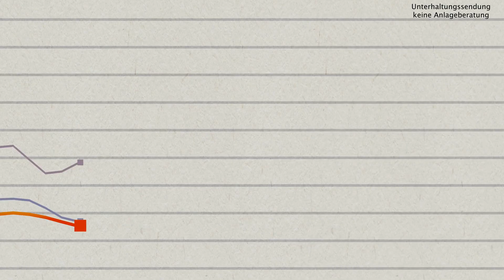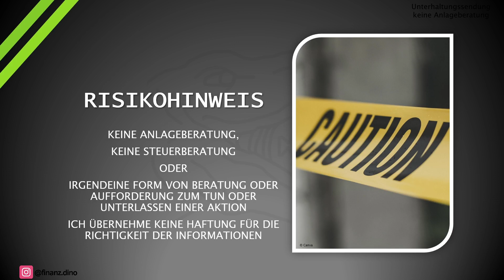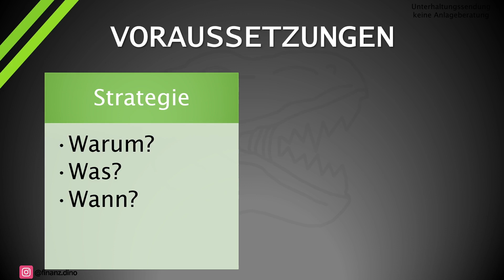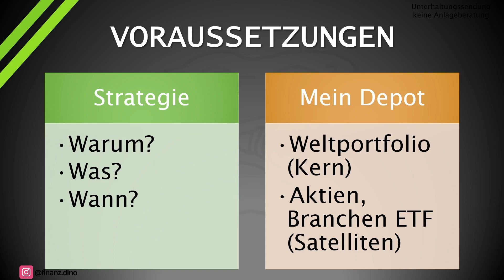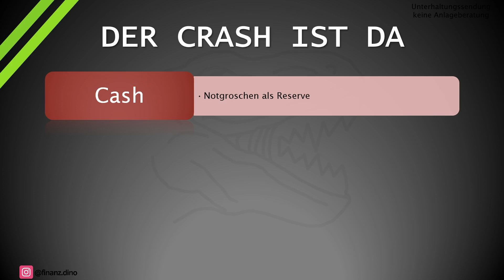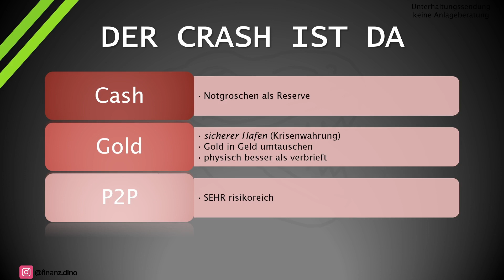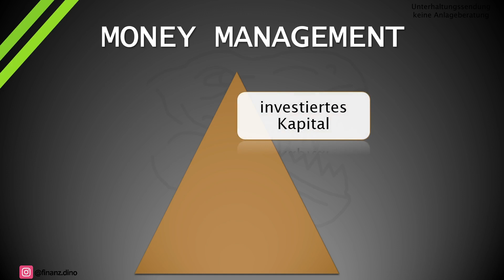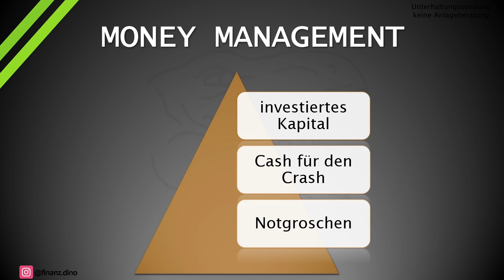Der CRASH KOMMT - Wie damit umgehen? | Investieren in ETFs, Aktien und Gold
Früher oder später werden die Börsen wieder abwärts gehen - der Crash wird kommen. Nach dem Börsencrash in 2020 haben sich die Kapitalmärkte wieder erholt. Doch steht schon der nächste Crash vor der Tür? Was haben wir aus dem letzten Crash gelernt? Die Crashpropheten beschreien schon wieder den nächsten Absturz der Börse - ich versuche einmal meine nüchternen Gedanken zu einem möglichen Crash darzulegen: Wie investiere ich in ETFs, Aktien, P2P Kredite und Gold, sowie meine Gedanken zum Notgroschen.

📚Beste Finanzbücher
▶️Souverän investieren (Gerd Kommer)
▶️Der reichste Mann von Babylon (George Clason)
▶️Rich Dad Poor Dad (Robert Kiyosaki)

TIMESTAMPS
00:00 Start
00:52 Wie habt ihr den Crash 2020 erlebt?
01:41 Voraussetzungen
03:18 Der CRAS ist da
05:12 Gold als Krisenwährung
07:24 Risikoinvestment P2P Kredite
08:25 Aktien & ETFs
11:06 Den Crash überstehen